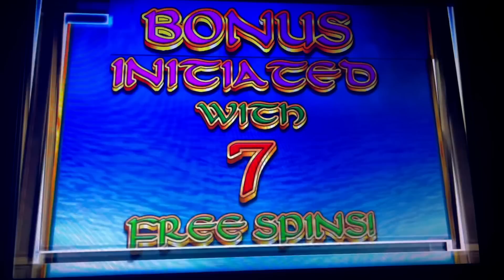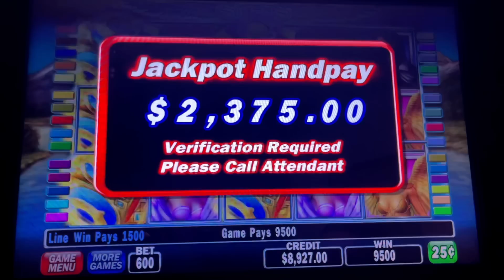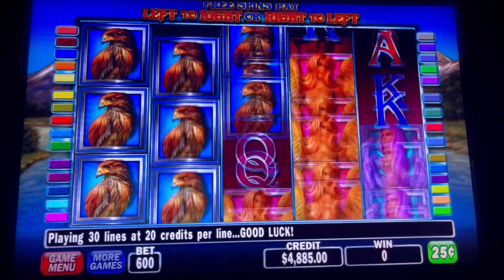LET'S SEE HOW MUCH I CAN WIN ON MAX BETS/ SIRENS SLOT MACHINE FREE GAMES HIGH LIMIT